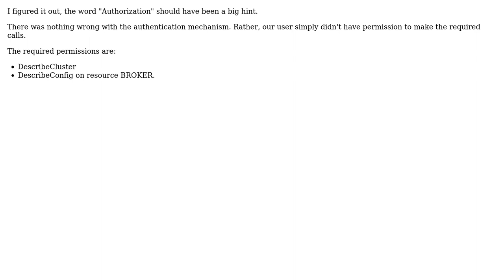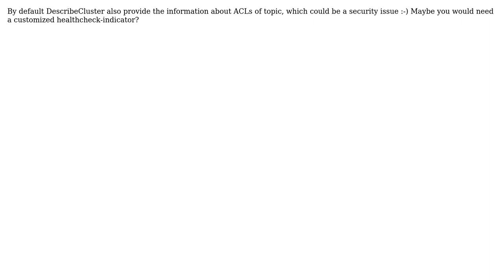Micronaut Kafka: Health check fails with "Cluster authorization failed" (3 Solutions!!)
Micronaut Kafka: Health check fails with "Cluster authorization failed"

With thanks & praise to God, and with thanks to the many people who have made this project possible! | Content (except music & images) licensed under CC BY-SA | Music | Images & others | With thanks to user Imre Kerr user ibai user Bai X. and the Stack Exchange Network Trademarks are property of their respective owners. You are responsible for your own actions.